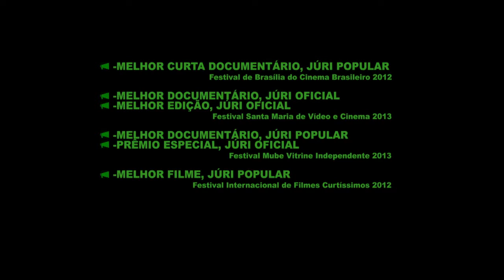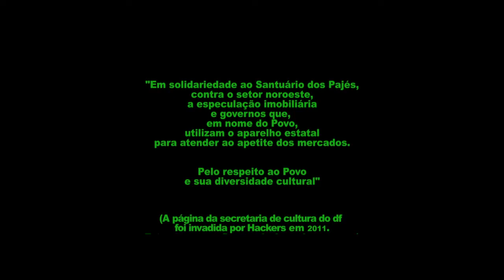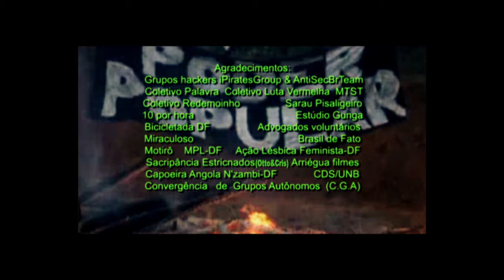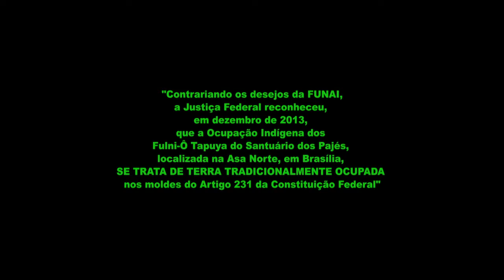Documentação exibe conflito entre policia e manifestantes em Brasília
DOCUMENTAÇÃO - 01.02.15: O filme "Ditadura da Especulação" apresenta o conflito entre manifestantes, apoiadores, indígenas e a polícia em Brasília. O grupo luta por demandas ambientais e pelo direito à terra ocupada pelos índios Tapuia Fulô. A película mostra a construção do novo bairro de classe média alta em Brasília, o Noroeste, como plano de fundo da disputa. O curta-metragem conta com a direção de Chico Furtado e Felipe Figueiredo. A obra foi exibida no Festival de Brasília do Cinema Brasileiro em 2011.